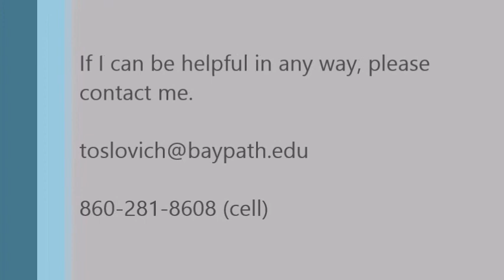Brief intro to Edwin Friedman